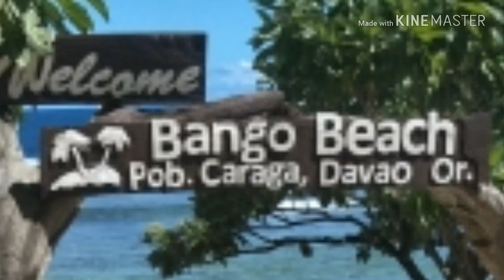Pantuyan National High School (PNHS) Batch 2009 reunited @Bango beach Caraga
Seaside fashion show